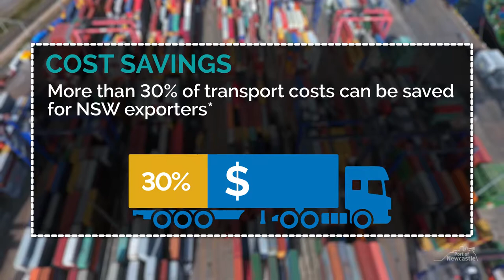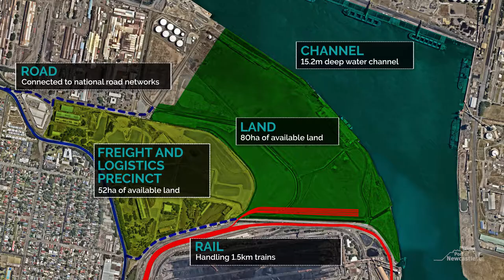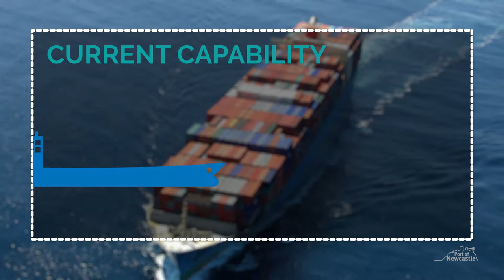Newcastle Container Terminal - Chinese